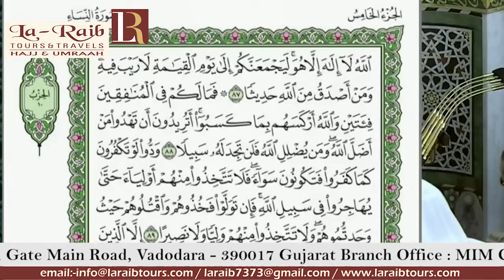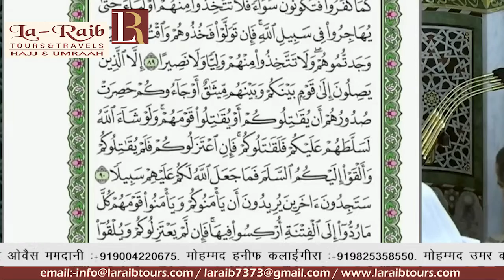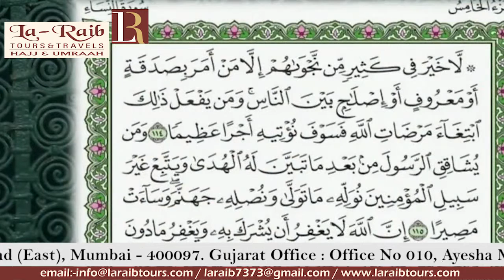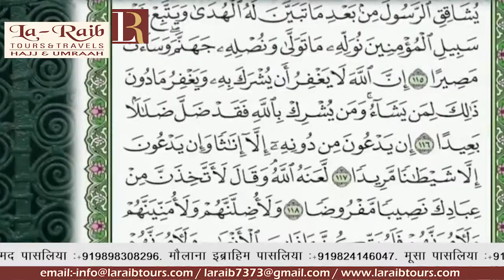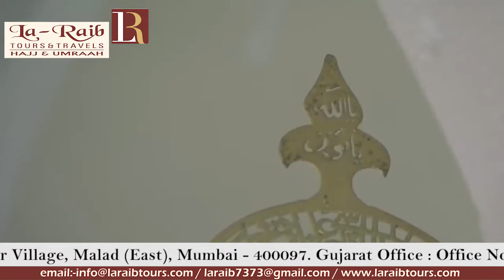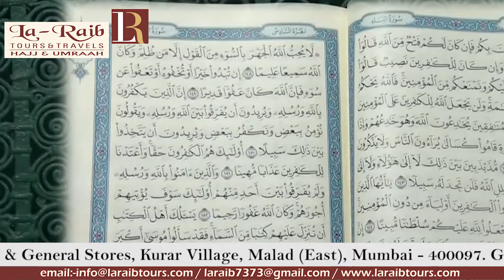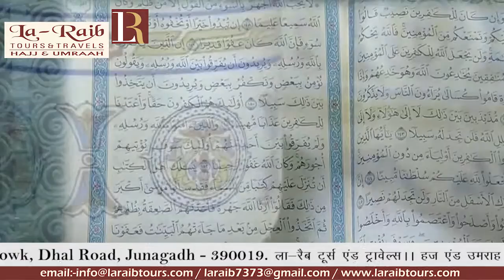5th Ramadan 1440 Madeenah Taraweeh Sheikh Muhanna